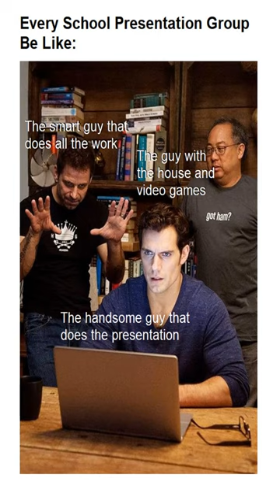Which One Are You? - Dankest memes and comments Wednesday April 5th!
Which One Are You? - Dankest memes and comments Wednesday April 5th! meme,reddit,thank you memes